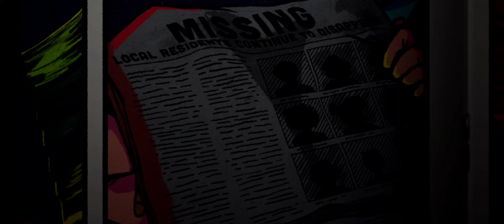ตอนจบ ลาก่อน pizzaplex Five Nights at Freddy's Security BreachMoblie Edition ( FanMade)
สามารถดาวน์โหลดไดที่ยูทูปช่อง Unreal Play

สามารถพูดคุยไดที

ช่องที่ดาวน์โหลดเกม